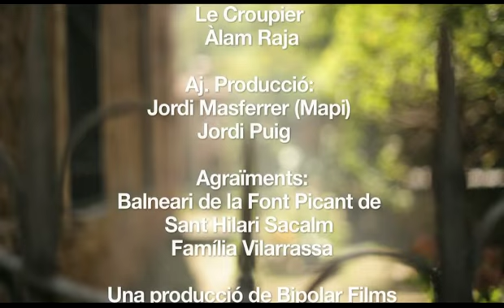Le Croupier - Presumpte Tocador amb Shuarma (català)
Primer video del segon disc de Le Croupier "Presunto Tocador".
Direcció: Àlam Raja